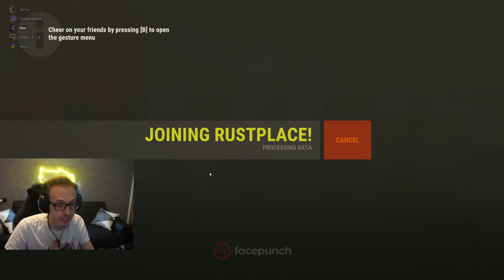Siamo tornati sia in straming che su RUST!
✌Nuovi video quando riesco e ho voglia, quindi non tanto spesso ✌

helo